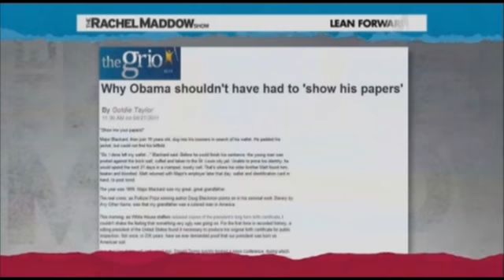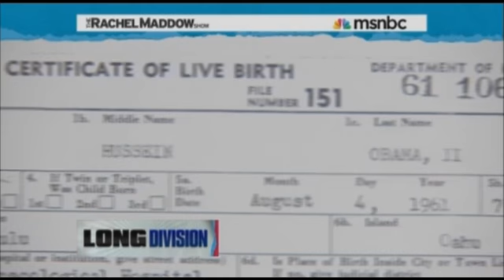Show Me Your Papers Negro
Major Blackard's Crime in 1899 was being Black in America.  Barack Obama's crime in 2011 is being Black America.  Wake up.

The Second Civil War: The Truth About Hate For The First Black President

The Grio: Why Obama shouldn't have had to 'show his papers'